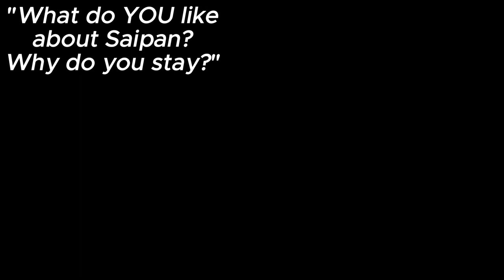Q&A: Why does WALT like Saipan? Why do you stay? Negatives?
Yes, I'll include a negative as well!!

Coconut Tree by Milinda Courey (thenounproject.com)